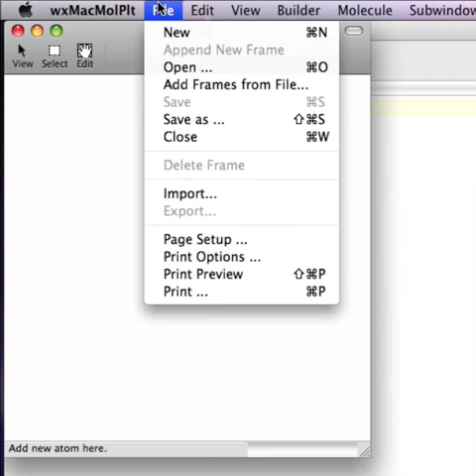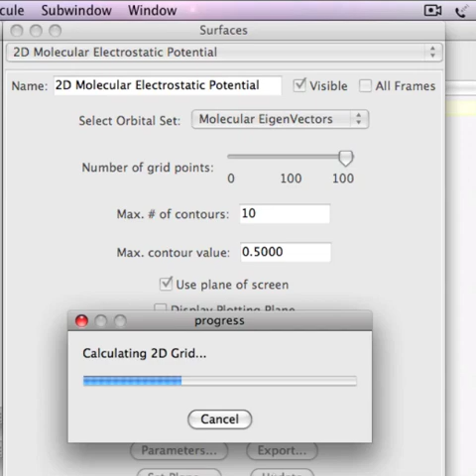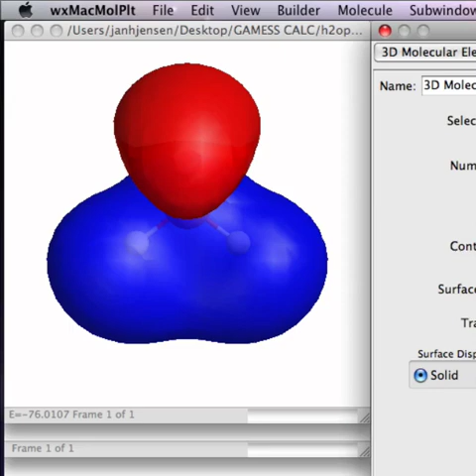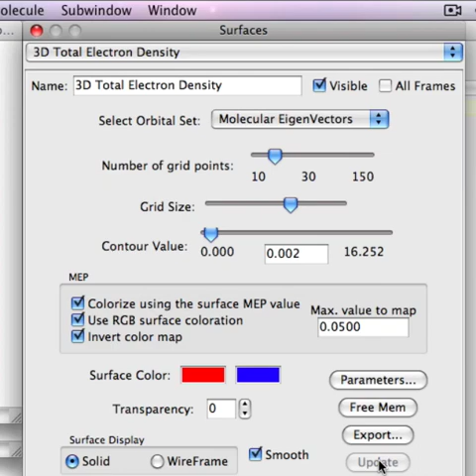Electrostatic potential plots of water - in 3 acts